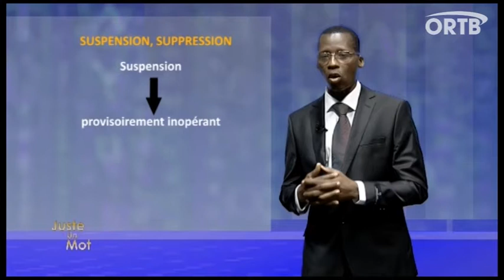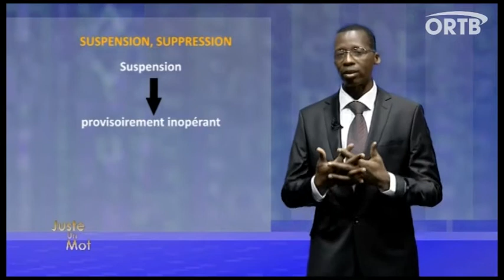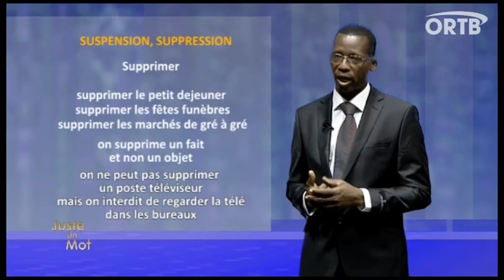Suspension et suppression dans Juste un mot de Samuel Elijah